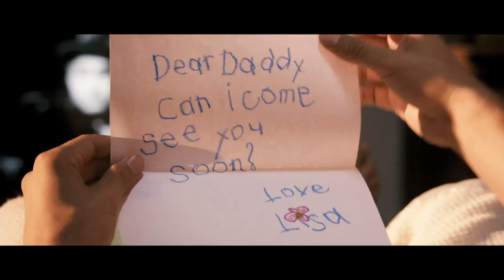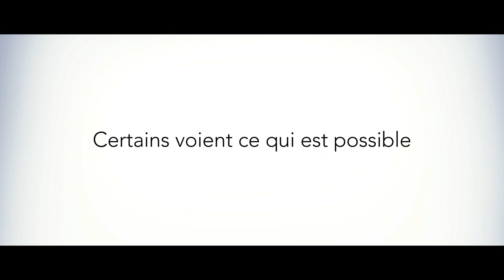JOBS interview Xavier Niel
AU CINEMA LE 21 AOÛT

Ashton Kutcher est STEVE JOBS